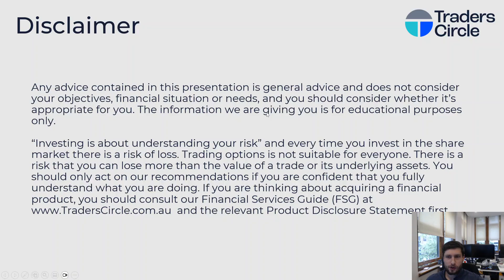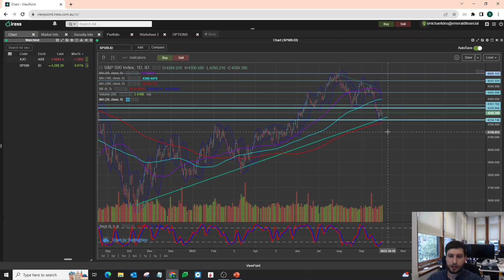Rising bond yields again send markets lower | Market Update - 3rd October 2023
In this week's video we cover;

- RBA
- Bonds
- US Gov Funding Deal

for more information on how to trade the Australian share market (ASX)